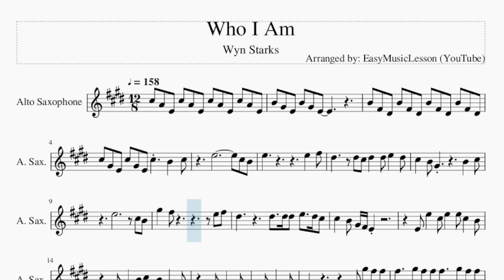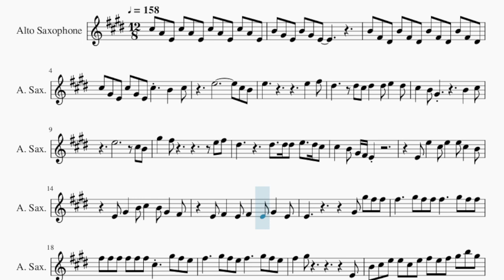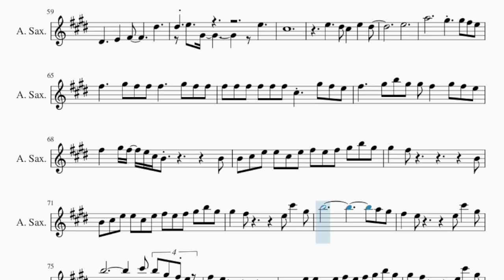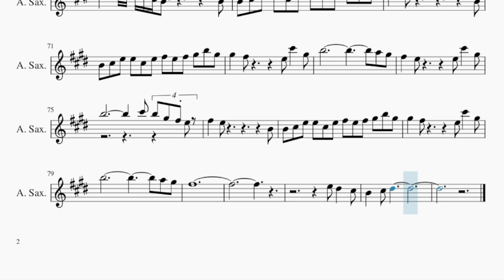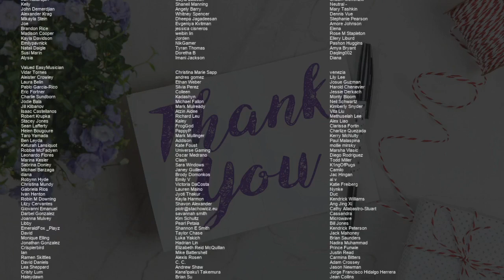Alto Sax Sheet Music: How to play Who I Am by Wyn Starks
Comment and let us know how the videos have helped you. It keeps us going! :)Here is a sheet music/tab video on the song Who I Am by Wyn Starks on the alto sax. A alto sax sheet music arrangement which is transposed to notes that are easily played by alto sax, for the song Who I Am by Wyn Starks.

EasyMusicLesson teaches you to play the your favorite instrument, through well-arranged sheet music so that you too can learn how to play Who I Am by Wyn Starks on the alto sax as fast as you can. A alto sax sheet music with backing tracks to help your play the song better.

Chords of Saxophone arrangement:
C Maj   G Maj   D Maj   E Min   C Maj   G Maj   D Maj   D Dom 7
C Maj   G Maj

Melody notes of Saxophone:
C#5 A4 E4 C#5 A4 E4 C#5 A4 E4 C#5 A4 E4
B4 G#4 E4 B4 G#4 E4
B4 F#4 D#4 B4 F#4 D#4 B4 F#4 D#4 B4 F#4 D#4
C#5 G#4 E4 C#5 G#4 E4 C#5   B4   C#5
D#5     D#5 C#5 D#5   D#5 E5   D#5
C#5   B4 G#4         B4   C#5
D#5         D#5   D#5 D#5 E5   D#5 C#5
C#5   B4 G#4 F#4 E4
E4 E5   C#5 E5   E5 C#5   B4
E4 G#4   B4 C#5   B4 G#4   F#4
E4 F#4   E4 F#4   E4 G#4   E4
E4             G#4 G#5 F#5 F#5
F#5     G#5 F#5 F#5 F#5     G#5 F#5 F#5
F#5 F#5 F#5 F#5 F#5 F#5 C#5   G#5 F#5 E5
F#5     G#5 F#5 E5 F#5     G#5 F#5 E5
B4 C#5 E5 E5 C#5 E5 F#5 E5 F#5 G#5 B5 G#5
G#5   F#5         E5 C#6   G#5
B5                   A5 G#5
F#5   E5         E5 C#6   G#5
B5                   A5 G#5
F#5   E5             B4 C#5
E5         E5 C#5 B4 E5 C#5 E5
E5 F#5
D#5   D#5   F#4 D#5   D#5 E5   D#5
C#5 B4 G#4           E5 F#5 G#5
G#5   F#5         B4 E5 F#5 G#5
G#5   F#5     G#5     F#5   F#5 E5
G#5   F#5     F#5 G#5 G#5 G#5 B5 F#5 E5
E5 F#5   E5 F#5   E5 G#5   G#5
B5         C#6   G#5 F#5 E5 G#5 F#5 F#5
B5                   A5 G#5
B5                   A5 G#5
F#5   E5
B4                   A4 G#4
F#4   E4       E4     F#4   G#4
D#4     E4   F#4       D#5
D#5 E5 G#4         E5
C#5
E5     D#5 C#5   E5   D#5
E5
A5           G#5   G#5 F#5 E5
F#5     G#5 B5 G#5 G#5 F#5   G#5 F#5 E5
F#5   G#5 F#5 E5 C#5 B4           B4
B5                   A5 G#5
B5               C#6 B5 G#5 F#5 E5
F#5   E5